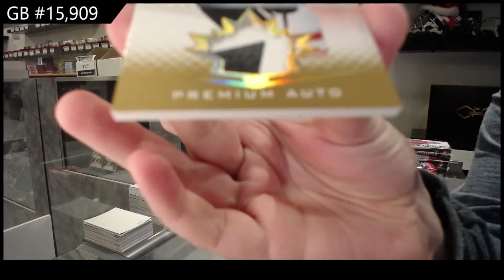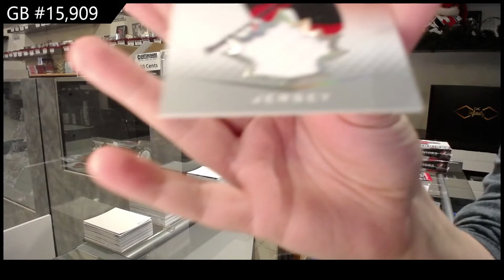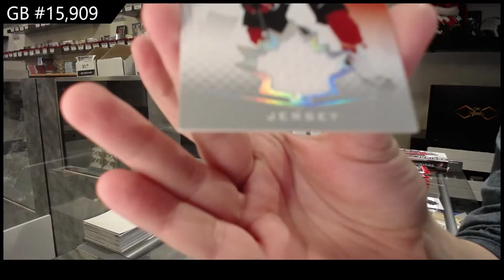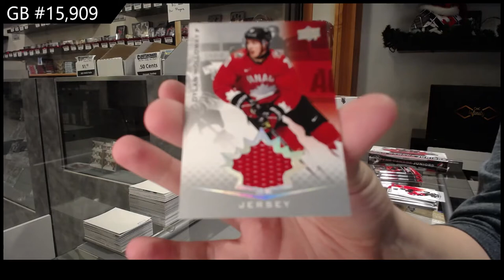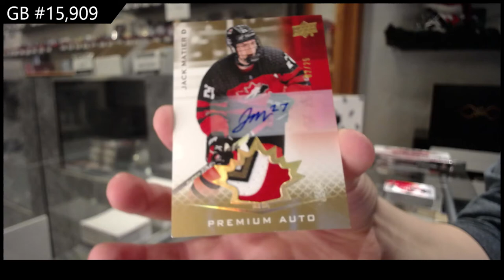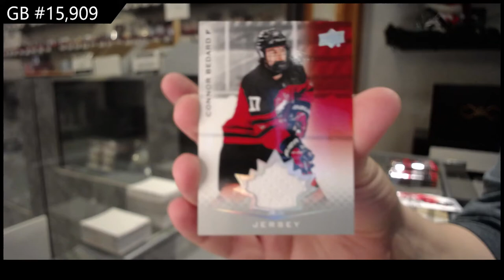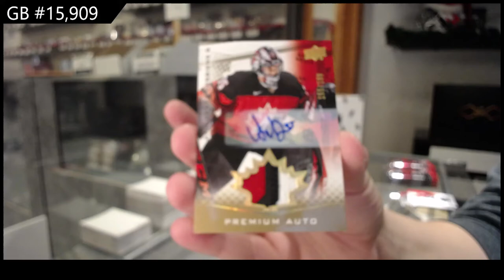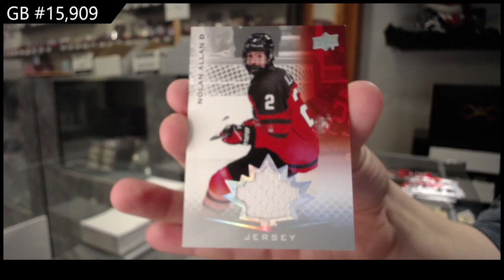21-22 Upper Deck Team Canada World Juniors Hockey 3 Box Break - C&C GB #15,909